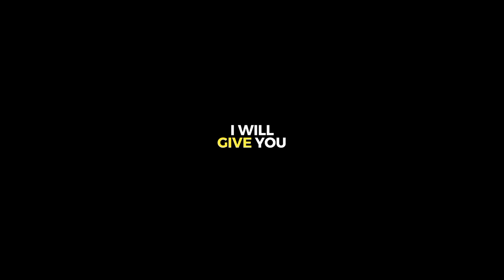VFX PACK PRESET | HDR CC, TRANSITION, SMOOTH SHAKE, WARP, TEXT ANIMATION Preset | vfx pack presets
🫨 𝐂𝐎𝐃𝐄  :- vfx pack alight motion presets

Ingore tags :-

alight motion ae like cc preset,
alight motion cc preset,
alight motion smooth transition preset,
alight motion smooth split transition,
alight motion preset link tamil,
alight motion presets shake effect,